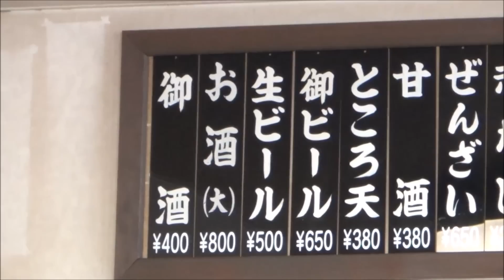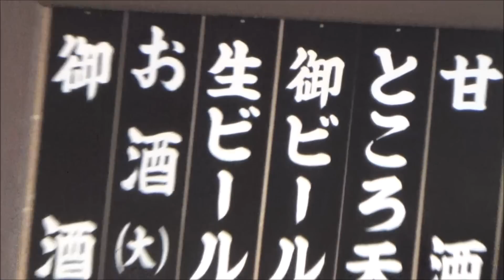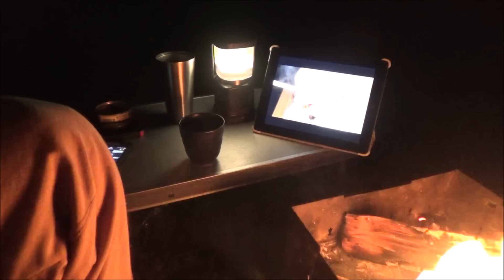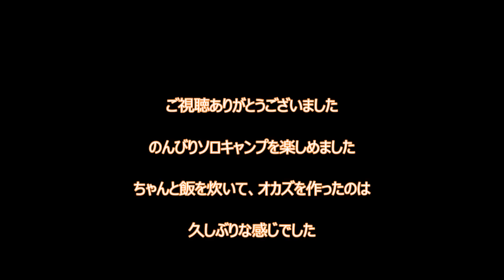2015.4.25,26 ２３回目 栗栖園地でソロキャンプしてきた動画 その２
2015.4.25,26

愛知県犬山市の桃太郎神社　栗栖園地で久しぶりソロキャンプを
してきました。天候に恵まれ、のーーーんびりとしてきました。

今回は、すこし長めにUPしようと　めずらしく　その２ですｗ

ご意見・ご感想は

@vat1969 (twitter）
まで